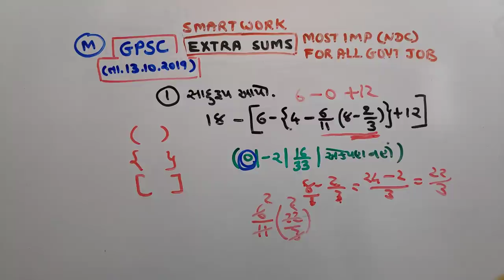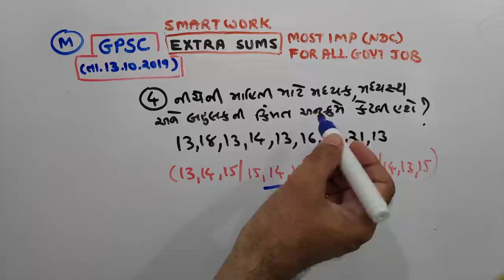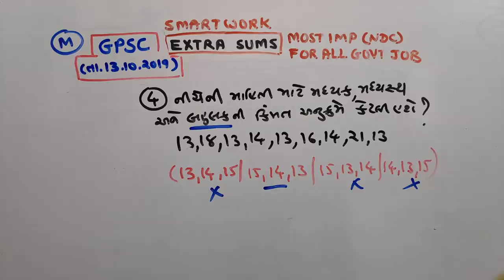GPSC |2019 |P-1|PAPER SOLUTIONS | MATHS |NDC |SMART WORK |JAYESH VAGHELA | Date | 13/10/2019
1. 18000 પ્રશ્નો બૂક
2.  બંધારણ
૩. ONE LINER
4. MATHS ( ENGLISH)
5. 52 PAPER SET

This video is very usefull  for becoming master in maths. GPSC dated 13/10/2019 PAPER SOLUTIONS is given.